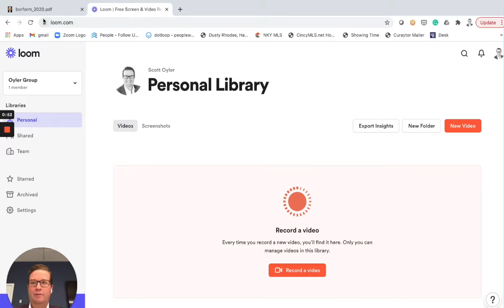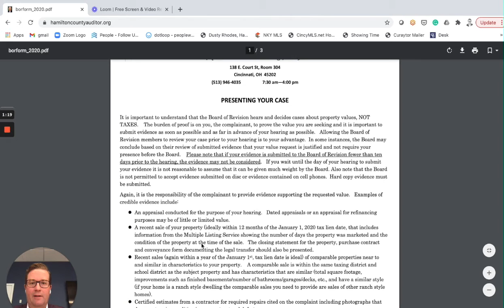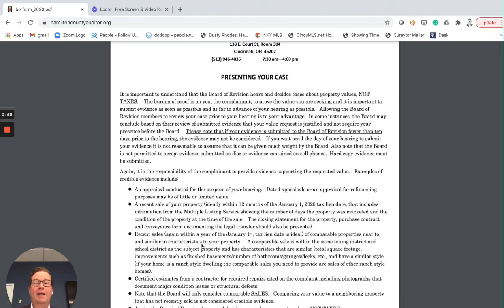How To Appeal Your Home Valuation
Did your recent home valuation from Hamilton County make you cringe?  If you thought the value was too high, you can appeal it.  Check out this video to see how!